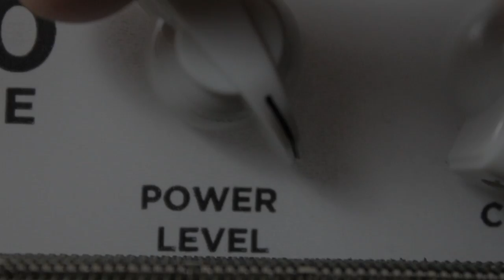"All I Have To Do Is Dream" (Everly Bros) instrumental - solo guitar - RJ RONQUILLO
Checking out a Morgan Amps AC20 Deluxe amp with my custom Island Instruments Forty Four.